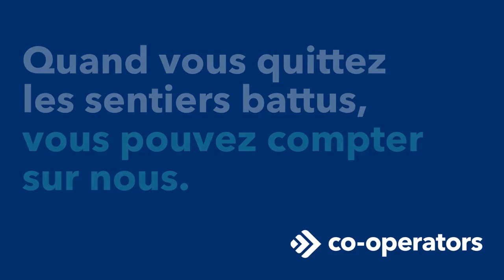Quand vous quittez les sentiers battus, vous pouvez compter sur nous.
Quand vous partez à l’aventure, vous voulez choisir votre destination. C’est la même chose pour vos assurances. Co-operators vous donne le choix entre une police autonome, ou jumelée à votre assurance auto ou habitation. C’est vous qui êtes au volant.